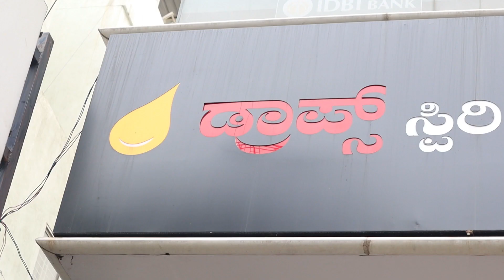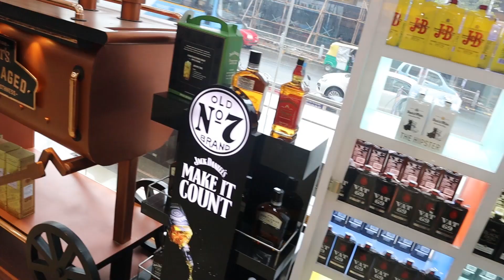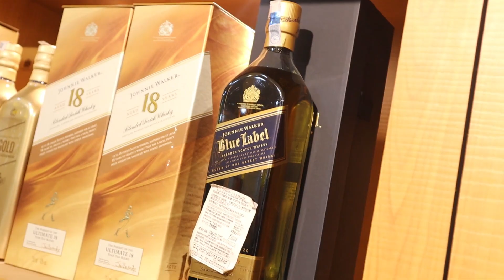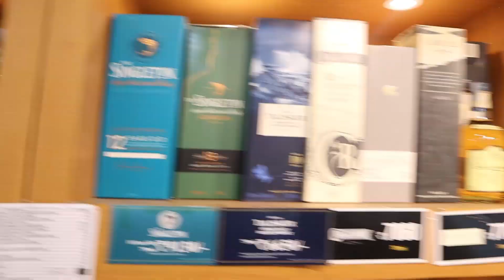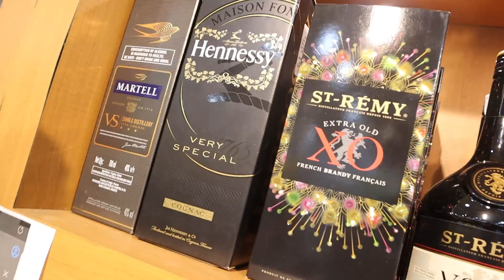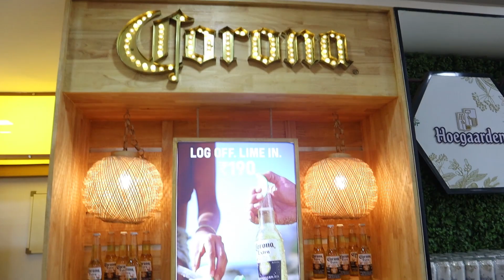ಸೂಪರ್ ಆಫರ್ ಮಧ್ಯಪ್ರಿಯರಿಗೆ | drops spirits | jp nagar | Hello karnataka | Mrp | offer | Bar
Friend bachelor party ge shopping karkond hogidha nanu hage video maddhe sumne ondhu information content irli antha
drops spirits
jp nagar

address - #10/2/20/1, Sarakki Village Main Road, 24th Main Rd, JP Nagar 6th Phase, Bengaluru, Karnataka 560078

super ambience
great service

omme visit madi